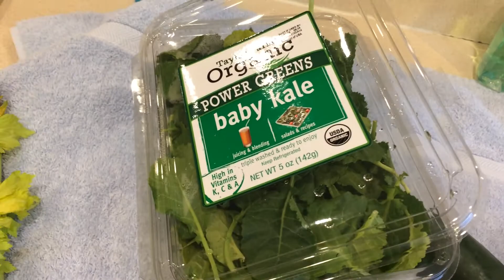VEDA #28 - Day in the Life on The Starch Solution - Produce Haul